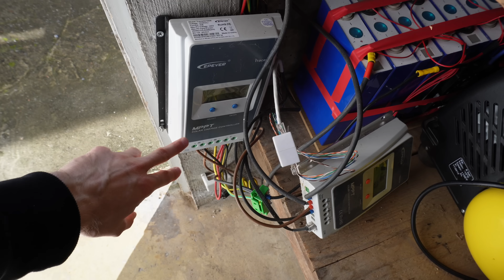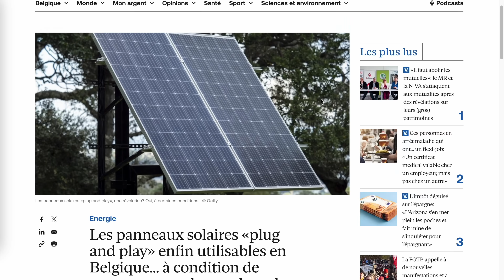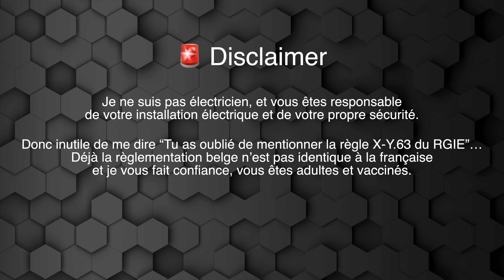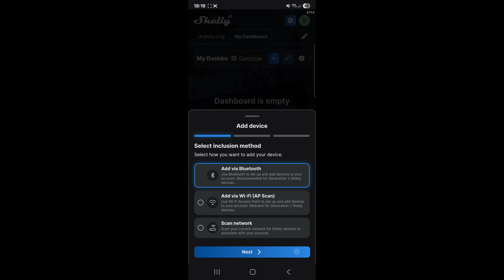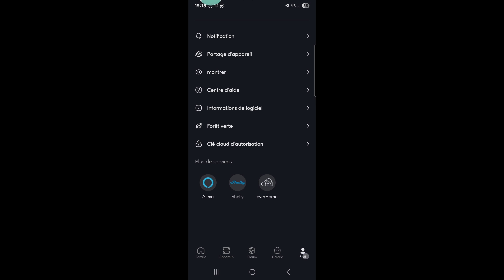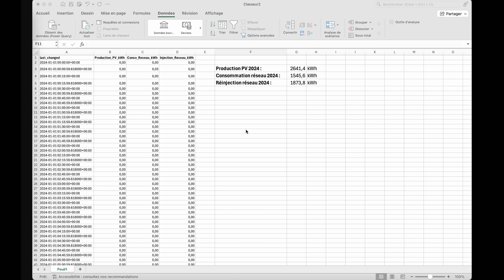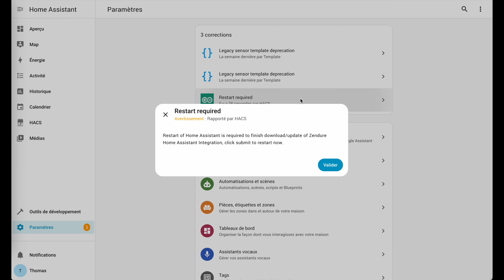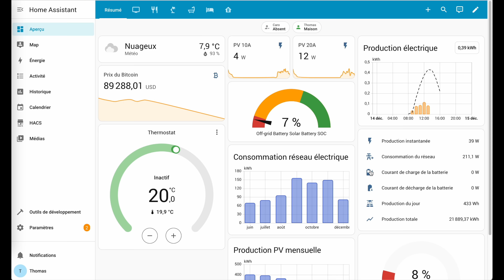Tuto Home Assistant : une batterie domestique, c'est vraiment intéressant ?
Mine de rien, nos imprimantes 3D (et le reste de la maison) consomment de l'électricité... Alors, installer une batterie de stockage est-il réellement rentable en 2025 ? 🤔

J'ai testé la Zendure SolarFlow 2400 AC pour voir s'il est possible de l'intégrer facilement à une installation photovoltaïque existante sans se ruiner. Dans cette vidéo, je vous montre l'installation de A à Z (avec un compteur Shelly), l'intégration complète dans Home Assistant, et surtout... je sors la calculatrice !

Le résultat ? Théoriquement, on passe de 29 % à 51 % d'autoconsommation. Mais est-ce suffisant pour justifier l'achat d'une ou deux batteries ? Découvrez la réponse grâce à mes calculs !

🛠️ Matériel utilisé :
    Batterie : Zendure SolarFlow
    Mesure : Shelly Pro 3EM
💻 Logiciel utilisé :

📖 À l'ordre du jour :
00:00 Intro
00:35 Pourquoi le stockage devient presque indispensable
02:53 Tuto : Installation du compteur Shelly Pro 3EM
05:06 Configuration du Shelly (App & Wifi)
06:21 Tuto : Installation & Config de la batterie Zendure
08:15 Rentable ou non ? Mes chiffres
10:25 Domotique : Intégrer la batterie à Home Assistant
12:30 Faut-il craquer ?